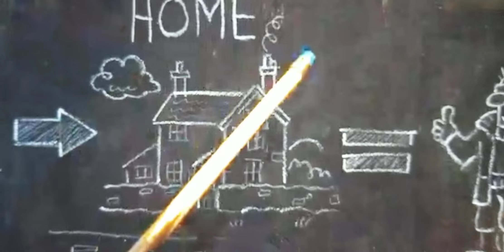The Aardman Shaun the sheep movie trailer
Waner bors pictures